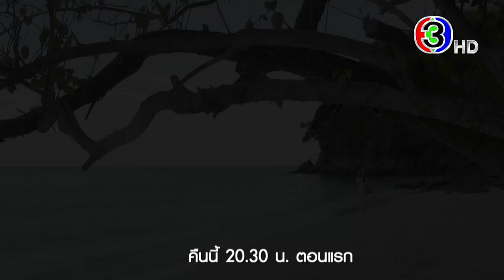บัลลังก์ดอกไม้ ทุกวันจันทร์ - เสาร์ เวลา 18.00 น. | 3Plus